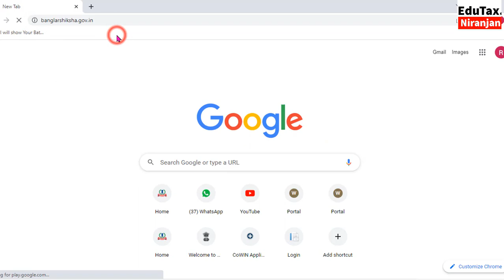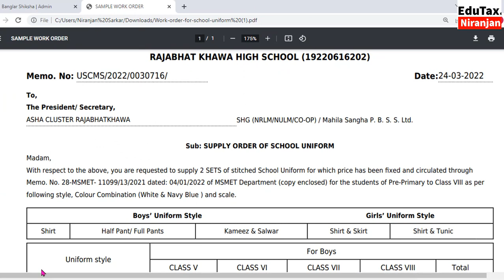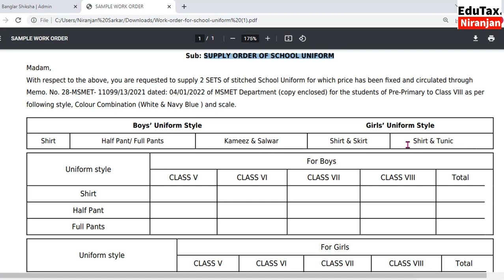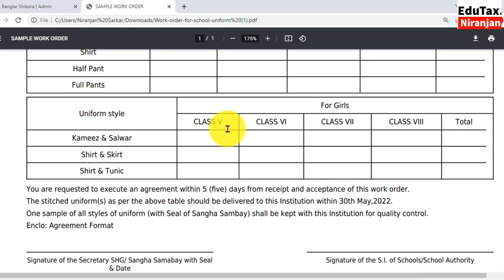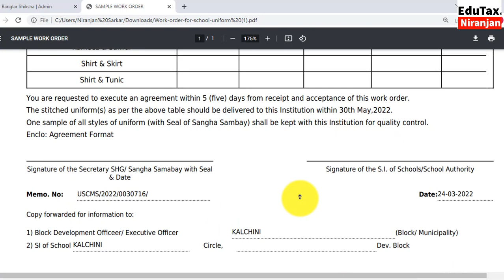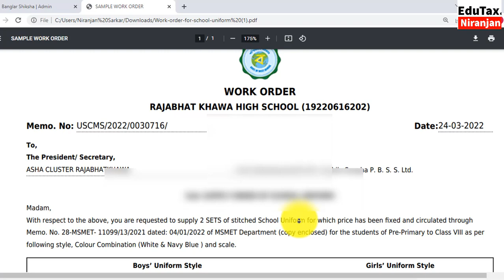স্কুল ইউনিফর্মের Work Order বাংলার শিক্ষা পোর্টাল থেকে ডাউনলোড করে কিভাবে ফিল আপ করবেন?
uniformworkorder How to download Work Order of School Uniform from Banglarshiksha Portal.